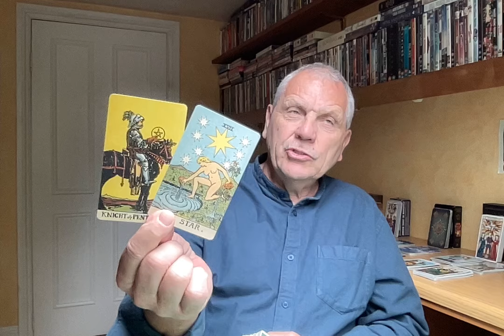PISCES AUGUST 2024 PULLING IN THE REINS